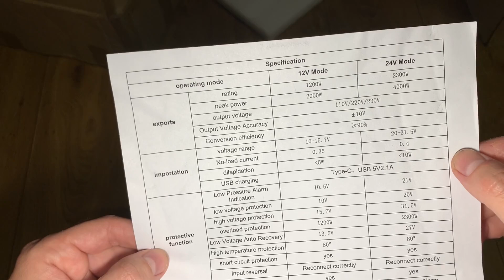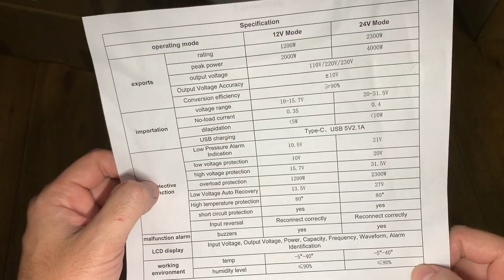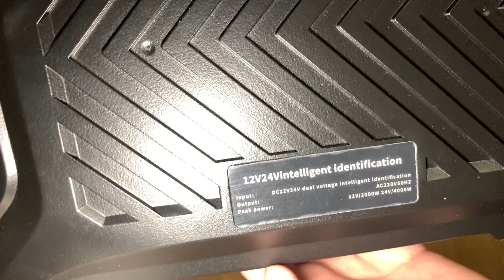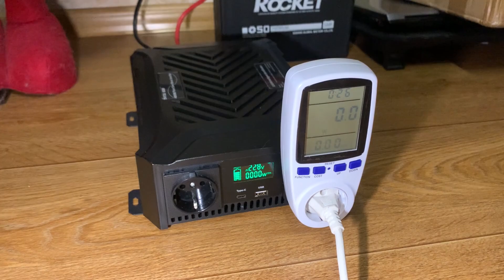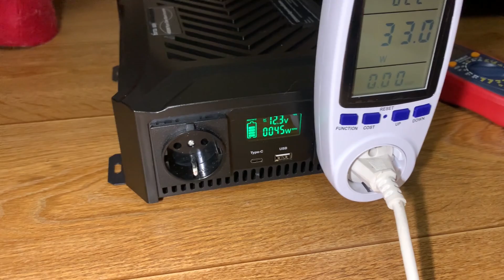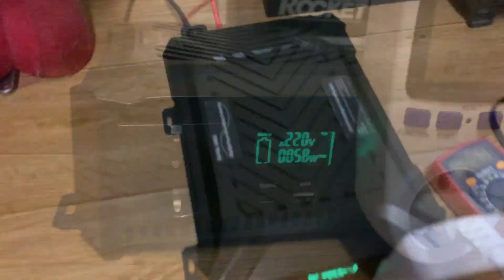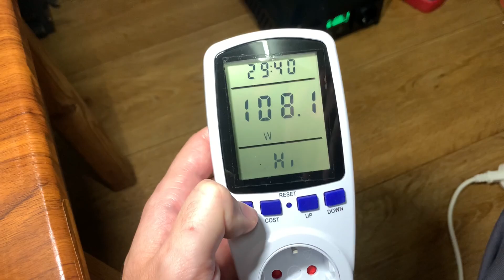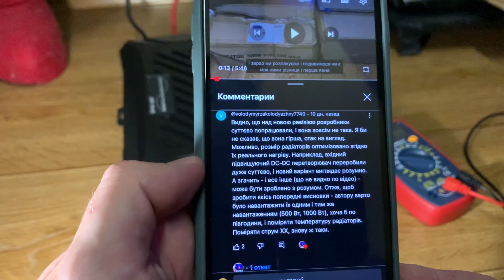Інвертор DATOU BOSS TY-PSW-4000-EU 12/24V огляд / тест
Огляд інвертора DATOU BOSS TY-PSW-4000-EU, який може працювати як від 12V так і від 24V акумулятора. Результат розіграшу.

Герой відео:
⚡Datouboss (2 в 1) 12-24V/1-2KW

Інвертори:
⚡Топ Fchao 12-24-48V/1.5-3.5KW
⚡Бюджетний китаєць 12-60V/1.0KW
⚡Непоганий 12-48V/2-2.5KW
⚡Datouboss 12-60V/2KW
⚡Datouboss 12V/1.0KW
⚡Бюджетний Foval 12V 1.5-2.6KW

Гібридні сонячні інвертори:
⚡☀️Anenji 24V 4KW
⚡☀️Anenji 48V 6.2KW
⚡☀️Anenji 48V 11KW
⚡☀️ECGSOLAX 12V 1.0KW/24V 1.5KW
⚡☀️ECGSOLAX 12V 1.8KW/24V 3.0KW
⚡☀️ECGSOLAX 24V 4.2KW/48V 6.2KW
⚡☀️PowMr 12V 1.6KW/24V 3KW
⚡☀️PowMr 24V 4.2KW/48V 6.2KW
⚡☀️PowMr 48V 10.2KW
⚡☀️Anern 24V 1.5-4.2KW/48V 6.2KW
⚡☀️Anern 12V 1.0KW/24V 1.5KW
⚡☀️GROWATT 48V 6KW

MPPT сонячні контроллери заряду:
☀️Epever Tracer 10-40A
☀️Epever Xrta 4210N G3 BLE (нова модель з Bluetooth)
☀️Makeskyblue 60A
☀️PowMr 60A
☀️ECGSOLAX 60A

Готові збірки LiFePo4 акумуляторів:
🔋SJY 12-24-48V
🔋SJY 12-24-48V
🔋Powmr 12-24V/100-300Ah
🔋12V/80-140Ah в захищеному кейсі

Комірки для самостійної збірки:
🔋Комірки SJY
🔋Eve 105
🔋Eve 105/280/310
🔋Eve 105/280/310
🔋Eve 105/280/310

BMS плати:
👉JK BMS

Різне для самостійної збірки:
📌Паяльник GVDA
📌Гідравлічний обтиск дротів
📌Тестер опору YR1035+
📌Мультиметр + струмові кліщі GVDA

DC вимикачі/автомати/АВР:
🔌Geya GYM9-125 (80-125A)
🔌Geya АВР

Силові дроти/конектори:
🟥⬛ PV сонячні конектори MC4